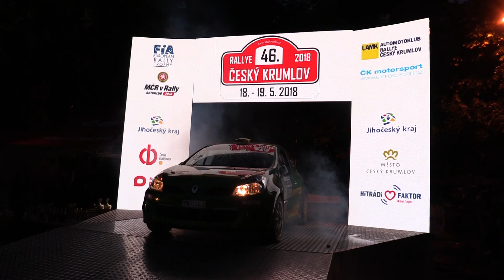46. Rallye Český Krumlov 2018 | 53 | Vlastimil Daňhel - Luboš Řezník